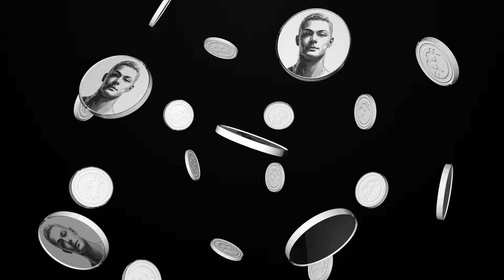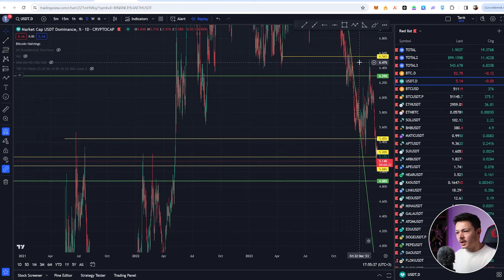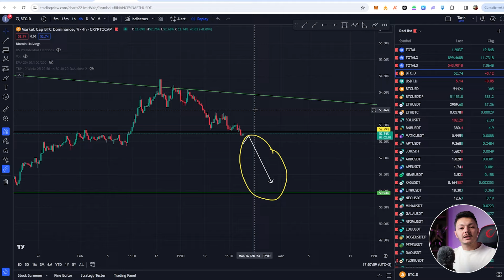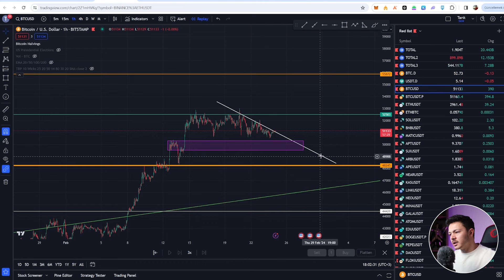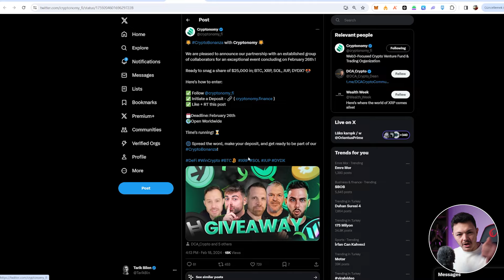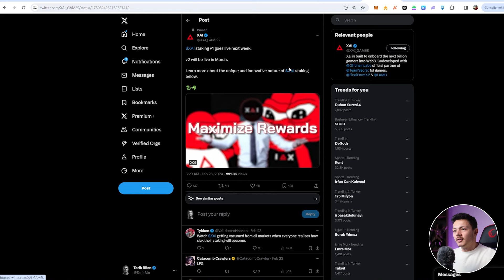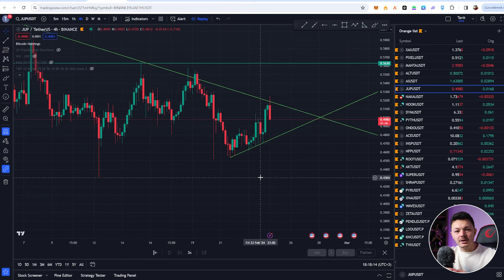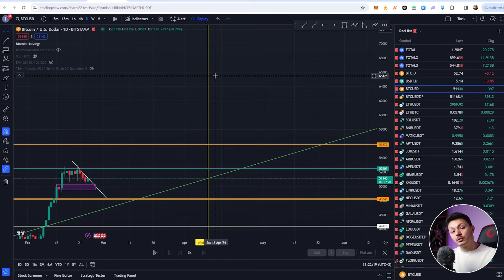Kripto'da Bunları Takip Eden KAZANACAK! - Altcoin'lerde Yüksek Gelir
Selam arkadaşlar;

Kripto piyasasında öyle bir yöntem var ki, çok koaly ancak kazancı İNANILMAZ BÜYÜK.

*Videonun tamamını, ÖZELLİKLE ikinci yarısını KESİNLİKLE izleyin.*

***V.I.P işlem grubumuza girmek için***

2- Bakiyenizi hesabınıza aktarın

*V.I.P Grubumuzda neler var?*

1- Takım olarak girdiğimiz işlemler, swing trading
2- Scalping, day trading yüksek kaldıraçlı kısa vade işlemleri
3- Orta ve uzun vade düşük kaldıraç işlemler, position trading
4- Spot alım için paylaşımlar
5- Teknik ve temel analizler
6- Haber ile işlem açmak için haber paylaşımları , news trading

V.I.P grubumuz tamamen ÜCRETSİZDİR. Yukarıdaki basit şartları sağlayan herkesi alıyoruz ve beraber kazanıyoruz.